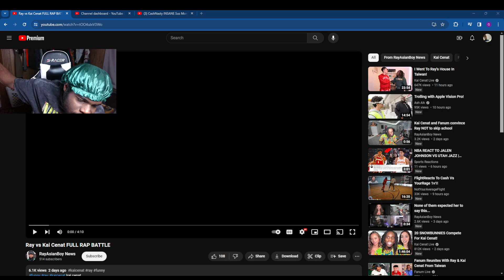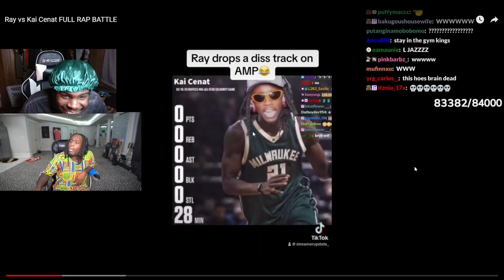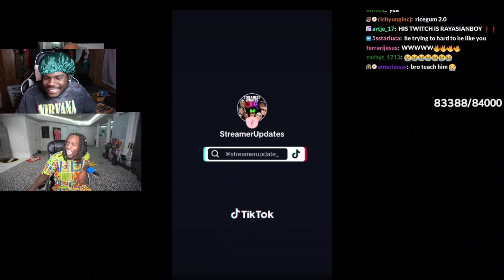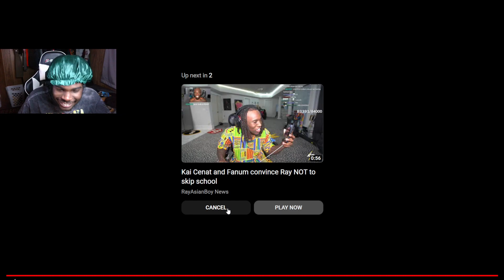KaiCenat And Ray Have A Rap Battle After Ray Diss AMP